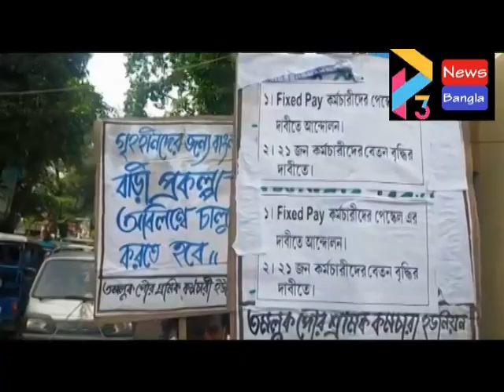INTUC RALLY AT TAMLUK#30 09 2020 P3 NEWS BANGLA#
*আট দফা দাবি না মানার ভিত্তিতে মিছিল করল তমলুক পৌরসভা কর্মচারী ইউনিয়ন আই এন টি ইউ সি*

দীর্ঘদিন ধরে বিভিন্ন দপ্তরে তাদের দাবি গুলি জানানো সত্ত্বেও দাবি না মানায় ভিত্তিতে  বুধবার তাম্রলিপ্ত পৌরসভা থেকে  হাসপাতাল মোড় পর্যন্ত মিছিল করে কয়েকশো কর্মী।  নির্দিষ্ট বেতনে কর্মচারীদের পে স্কেল এবং মাননীয়া মুখ্যমন্ত্রী মহাশয় ঘোষণা অনুযায়ী শিশুশিক্ষা কর্মচারীদের 10000 টাকা বেতন প্রদান করা সহ মোট আট দফা দাবি  না মানার ভিত্তিতে চলে এই মিছিল। পাশাপাশি যতদিন না এই দাবিগুলি মানা হবে ততদিন পর্যন্ত কাজ বন্ধ রাখার কথা জানান  পৌরসভা কর্মচারী ইউনিয়নের সাধারণ সম্পাদকব রঞ্জিত কুমার দত্ত।

এ বিষয়ে তাম্রলিপ্ত পৌরসভার বর্তমান প্রশাসক জানান বিষয়টি পূর্ব মেদনীপুর জেলাশাসকের নিকট জানানো হয়েছে এবং যা ব্যবস্থা প্রশাসনিকভাবে নেওয়া হবে।